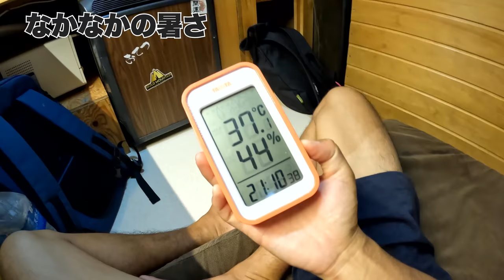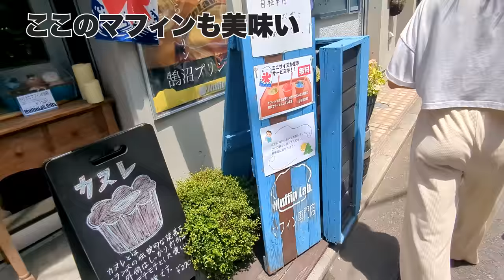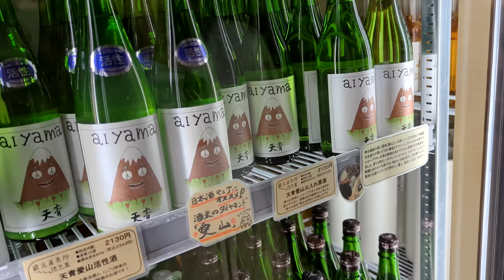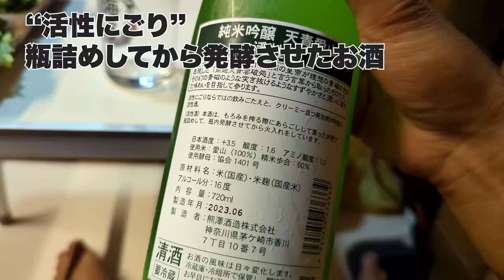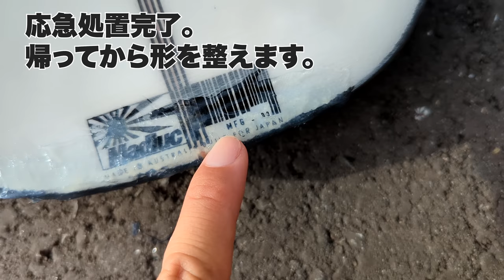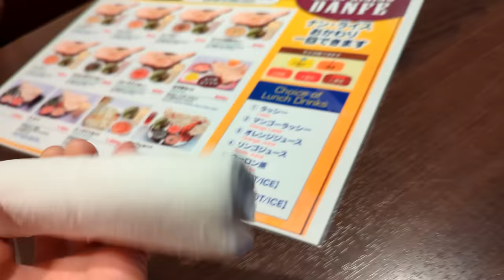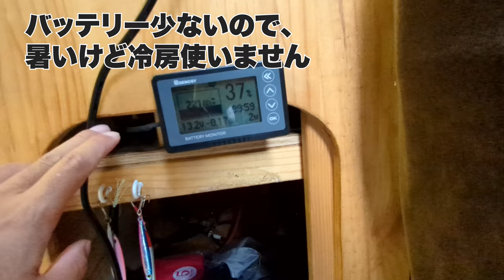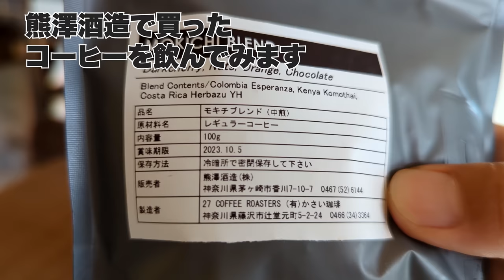【車内44℃】クーラー酷使でバッテリー終了！自作キャンピングカーで真夏の台風サーフィン車中泊 in 湘南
台風スウェルが湘南にヒットするタイミングで千葉からサーフトリップに繰り出しました！
今まで住んでいた鵠沼海岸周辺のお店もたくさん紹介します！

[目次]
00:00 海上車中泊
05:54 湘南サーフィン1
11:49 鵠沼海岸
15:22 茅ヶ崎の酒蔵と温泉
23:16 江ノ島車中泊
41:00 湘南サーフィン2
45:20 鵠沼のカレー屋さん
49:54 横須賀車中泊
59:49 おまけ

[リンク集]
★ブログ

★BROOKLYN OUTDOOR COMPANY スターゲイザーチェア★

★車載ポータブルトイレ★

充電式ミル:[Amazon]
HARIOケトル:[Amazon]
HARIOドリッパー:[Amazon]

★★★サブバッテリーシステム★★★
★Ampere Time 300Ah大容量リチウムイオンバッテリー★

★★★★★足回り★★★★★
※サマータイヤ : GOODYEAR EAGLE#1 NASCAR (215/65R16)

★★★★★オーディオ★★★★★
★スピーカー カロッツェリア TS-F1740★

★★★★★撮影機材★★★★★
★GoPro Hero10★